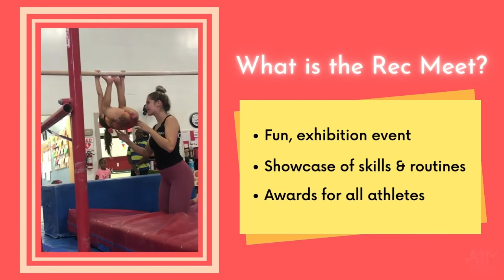Rec Meet 2022 - AIM Gymnastics - Ajax & Pickering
This fun showcase event allows recreational students to show off skills they have learned throughout the year. Students in all classes are encouraged to participate. Students are learning routines in class through the class lesson plans. Everyone will receive awards in recognition of hard work and accomplishments.

http: // www. aimgymnastics.ca /recreational-meet